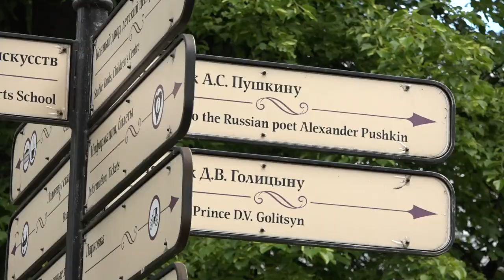Главное культурное событие лета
Глава Одинцовского округа проверил готовность усадеб Вяземы и Захарово к ежегодному Пушкинскому фестивалю. Традиционный праздник пройдет 5 и 6 июня.